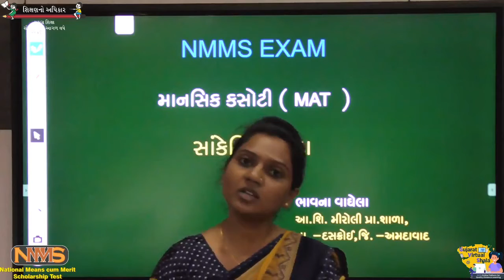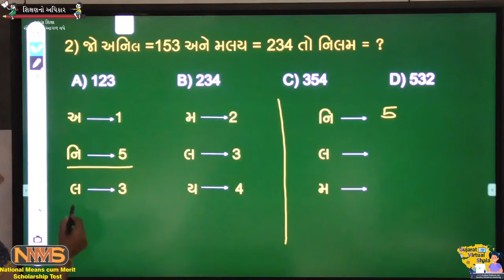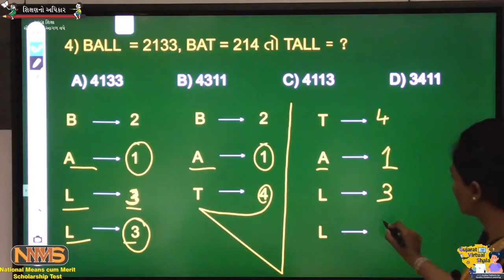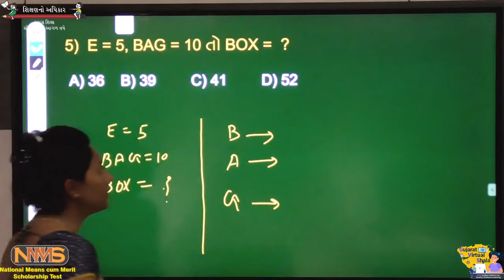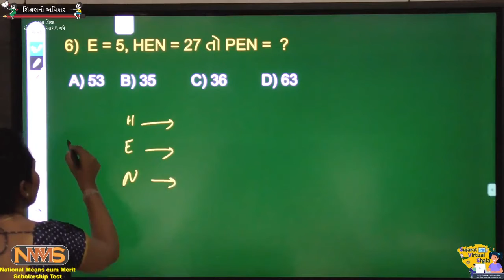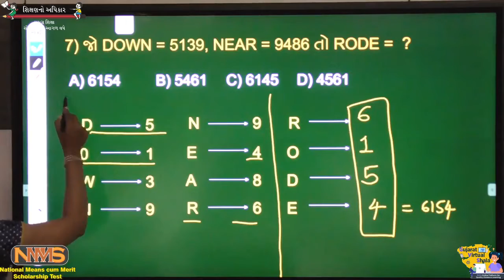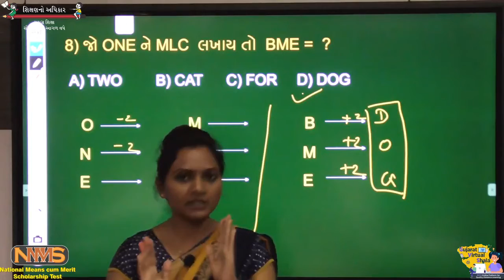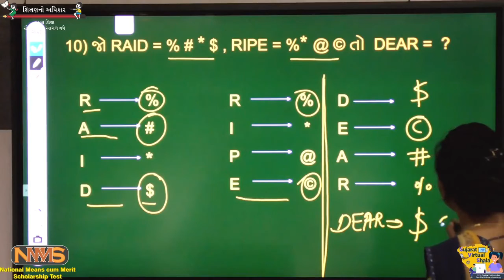NMMS | કોડીંગ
બીજા વીડિયો ની લીંક